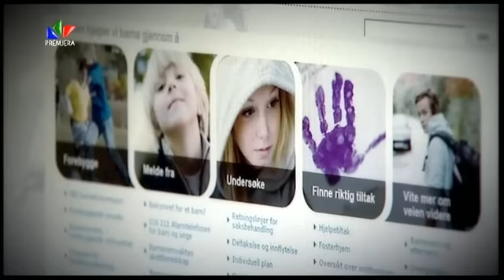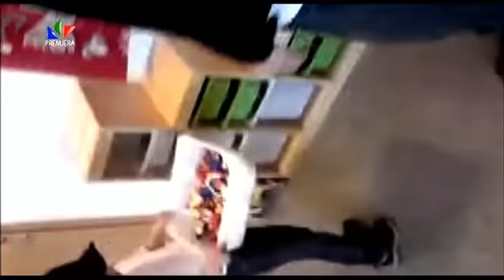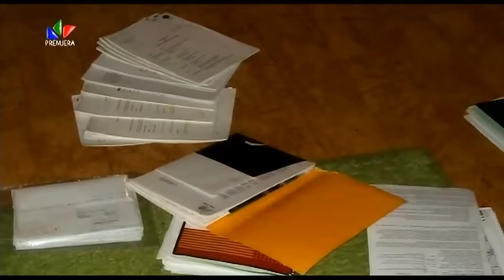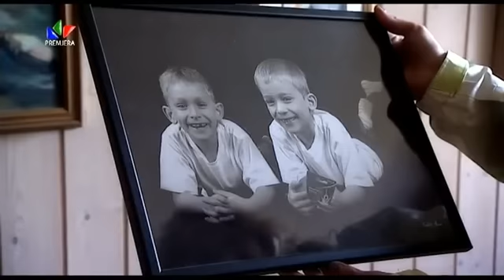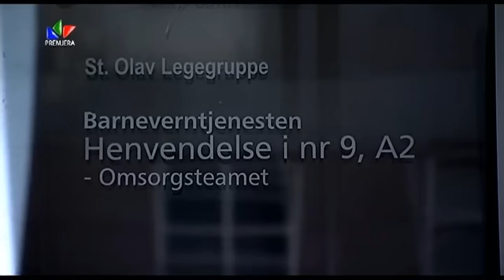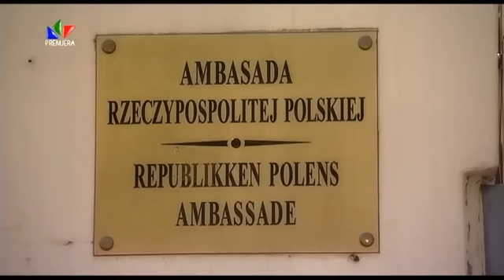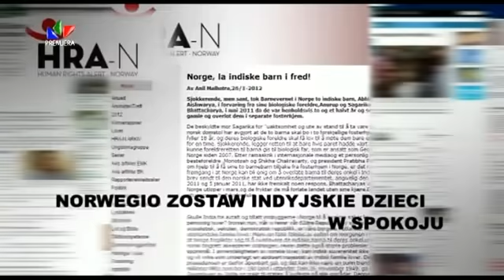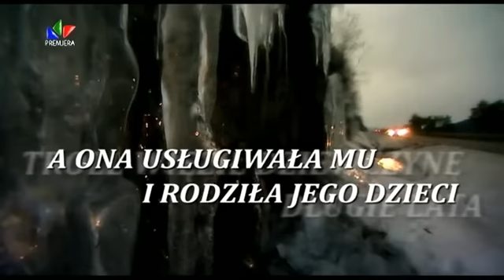Barnevernet Norvegiškos vaikų medžioklės ypatumai AVI XviD AC3